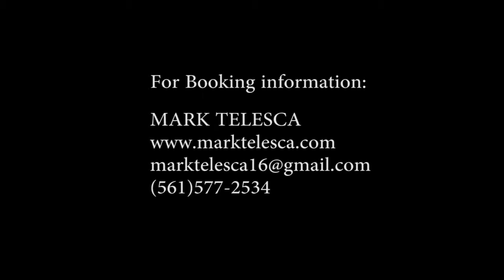Mark Telesca at the Funky Biscuit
Singer Guitarist Mark Telesca performs with Blues Dragon to an appreciative audience at Funky Biscuit in Boca Raton Florida.